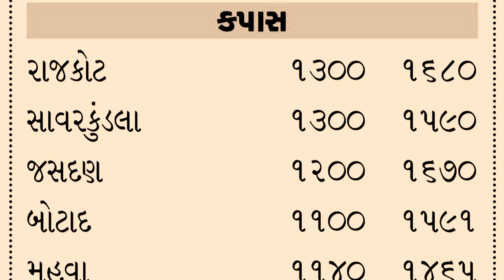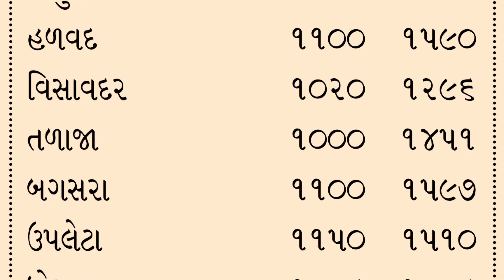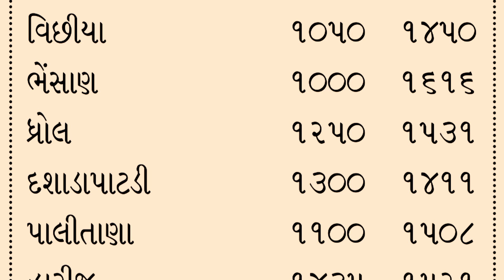આજના કપાસ ના ભાવ | કપાસ ના બજાર ભાવ | cotton crop price | aaj na kapas na bhav jasdan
જય માતાજી..🙏🚩

કિસાન માહિતી ચેનલ તમારું સ્વાગત કરે છે